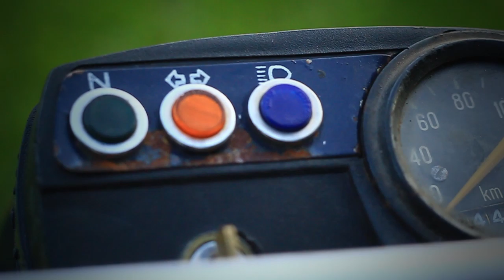The Dream Route episode #1 - The Minsk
A short video about my Minsk the bikey.